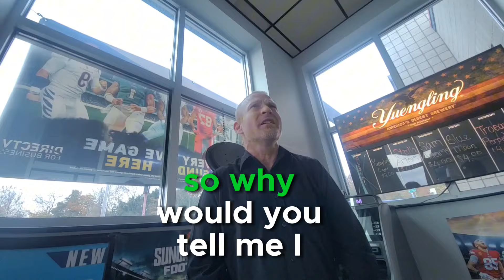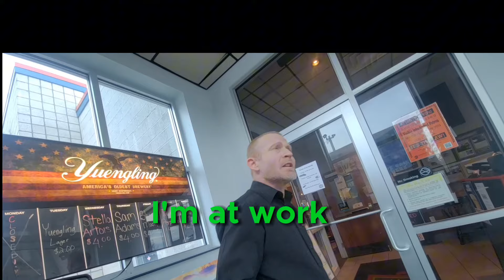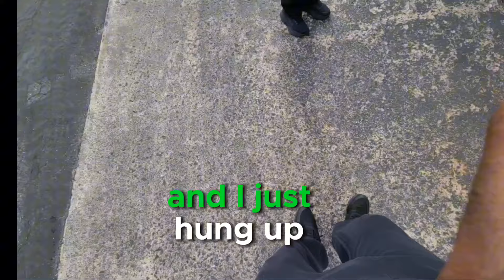"Protecting the Vulnerable: Lessons from an Online Predator Sting Operation in Harrisburg"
In this informative video, we examine the disturbing reality of online predators and the critical role of law enforcement and community vigilance in keeping the vulnerable safe. Through an in-depth look at a recent sting operation in Harrisburg, Pennsylvania, we explore the tactics used by predators, the importance of reporting suspicious activity, and the resources available to protect minors from exploitation. Join us as we shed light on this important issue and empower viewers to be part of the solution.